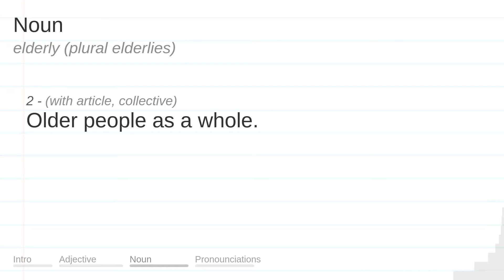ELDERLY meaning, definition & pronunciation | What is ELDERLY? | How to say ELDERLY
What is ELDERLY?
What does ELDERLY mean?
How do you say ELDERLY?
How to pronounce ELDERLY?

ELDERLY meaning - ELDERLY pronunciation - ELDERLY definition - ELDERLY explanation